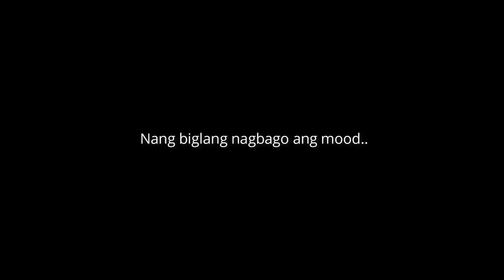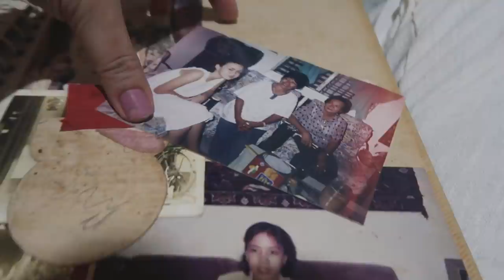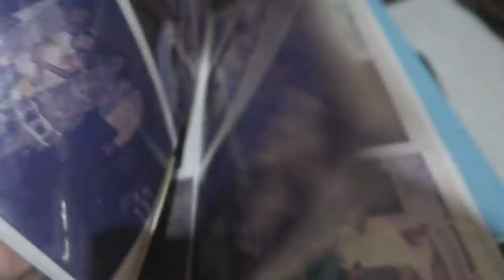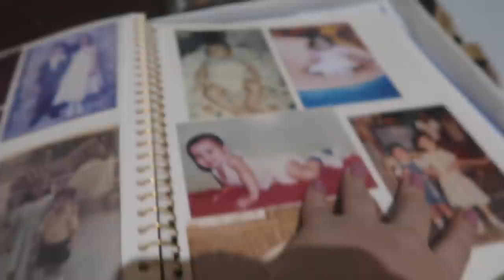My life in the province